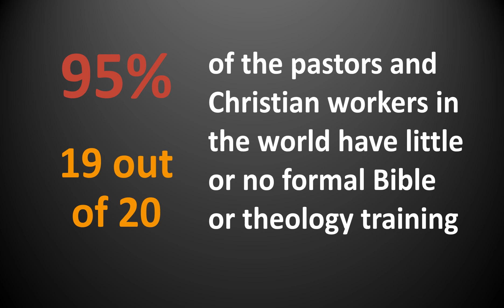The Helios Projects in 1 minute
Get introduced to the Helios Projects